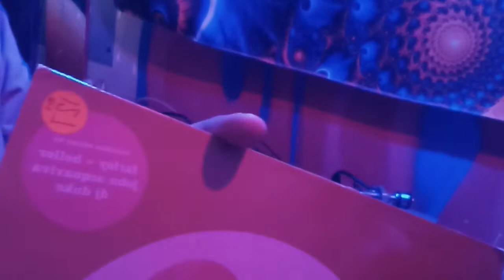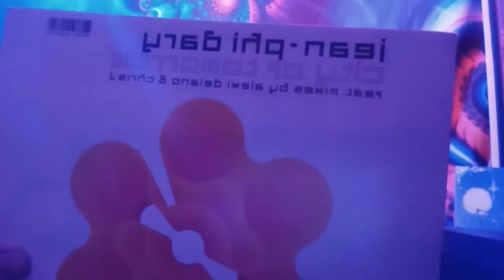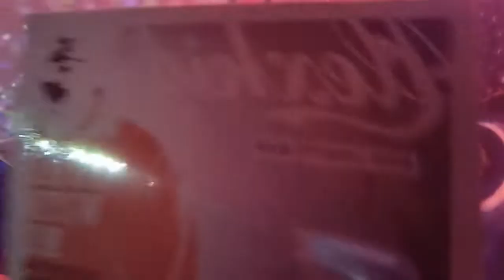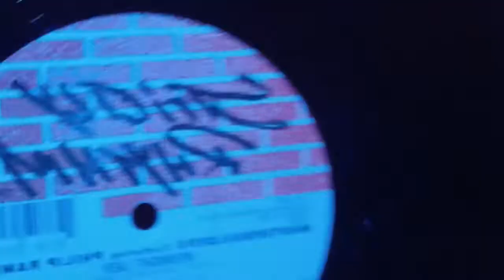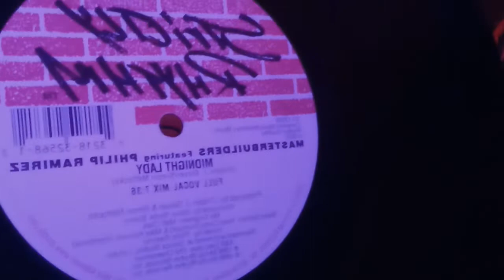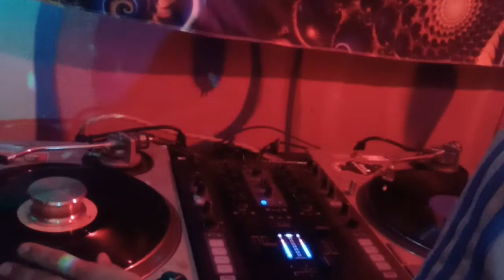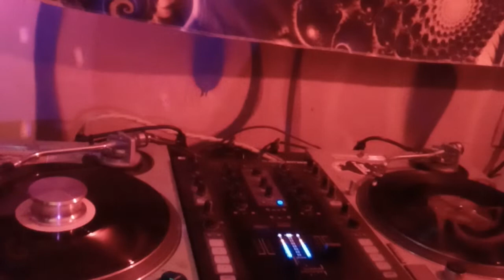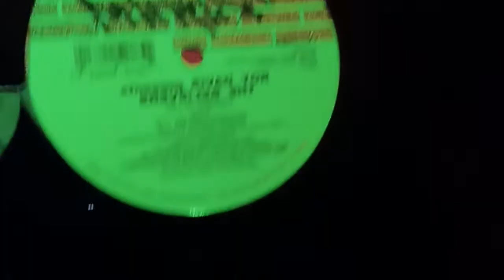Vinyl mixed House Music Bruh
late night house mix
Day One